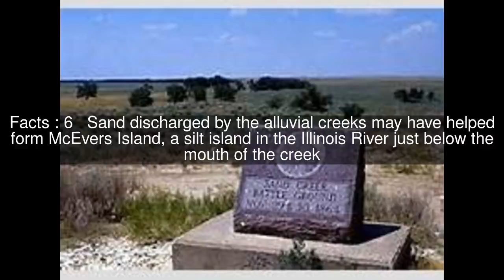Big Sandy Creek (Illinois) Top #6 Facts